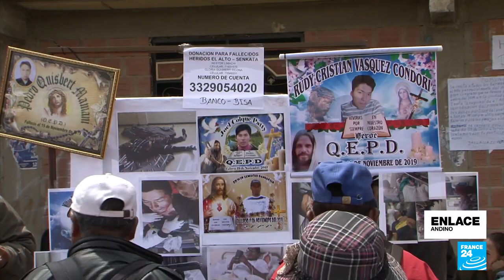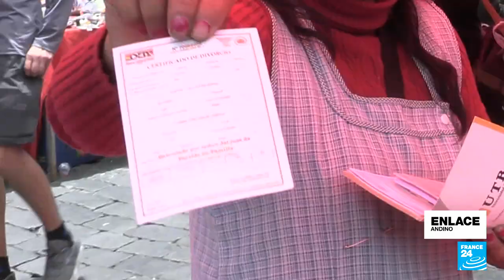Aumenta la polarización en Bolivia tras detención del gobernador de Santa Cruz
En esta edición de Enlace Andino hablamos sobre el incremento de las tensiones políticas en Bolivia tras la detención del gobernador de Santa Cruz, el opositor Luis Fernando Camacho. Por un lado, el partido de Camacho considera que la detención ha sido un secuestro y que su juicio es un acto de persecución política. En cambio, las víctimas de la llamada masacre de Senkata en El Alto aseguran que así se garantiza que no haya impunidad, pues culpan al gobernador por la violencia sucedida en 2019.